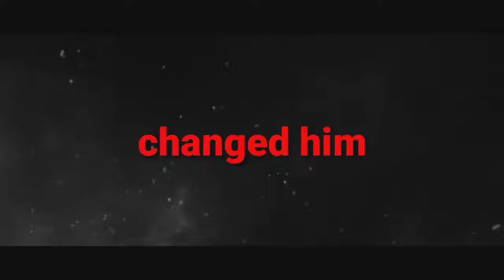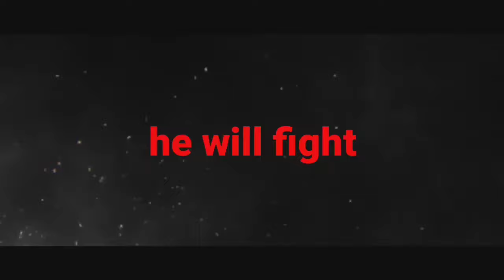Halla Bol 2008 Movie Trailer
Halla Bol
Halla Bol Movie Trailer
Halla Bol 2008 Movie
Ajay Devgan

Halla Bol 2008

Starring ⭐: Ajay Devgan, Vidya Balan, Pankaj Kapoor, Darshan Jariwala and many more

OFFICIAL CREDITS:
Directed by: Rajkumar Santoshi
Produced by: Abdol Samee Siddiqui
Music: Sukhvinder Singh
Songs: Shabad Gurbani, Jab tak dum
Music on: T-Series
Lyrics: Sameer
Companies: Pyramid Saimira Group, Indian Films, Sunrise Pictures.

"This video is made only for promoting this wonderful movie to encourage people to watch it who still haven't seen it."